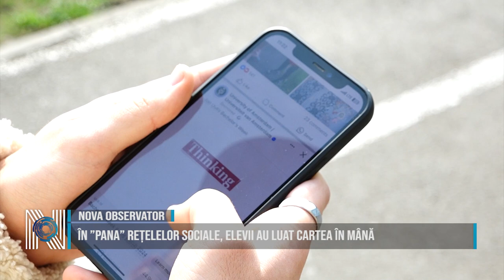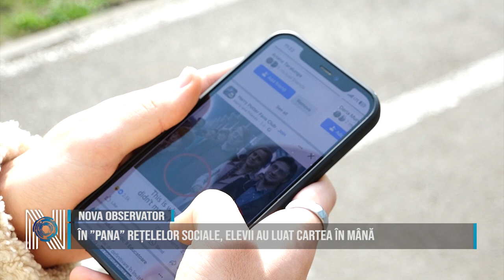ÎN ”PANA” REȚELELOR SOCIALE, ELEVII AU LUAT CARTEA ÎN MÂNĂ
Facebook și Instagram au picat preț de câteva ore în toată lumea. Elevii din Timișoara spun că a fost un moment prielnic pentru a se putea apuca de învățat. Tinerii recunosc că rețelele sociale le fură mult timp din zi. Orele zboară atunci când stau pe Facebook, Instagram, Tik-Tok sau alte platforme.